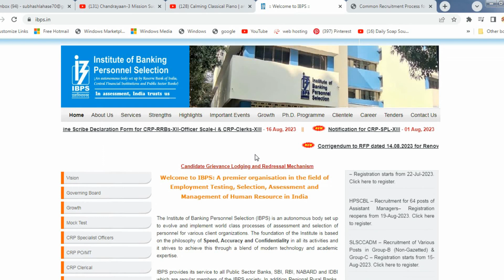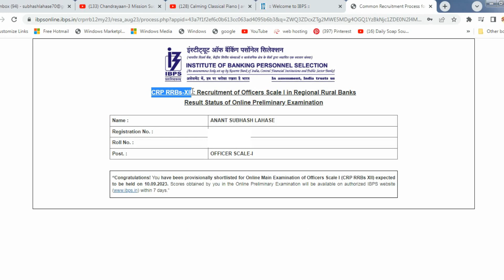My RRB PO Prelims Result 2023 | Kya Raha Aapka Result ?